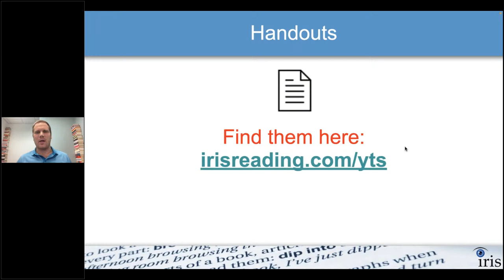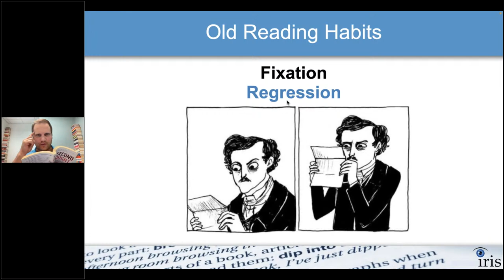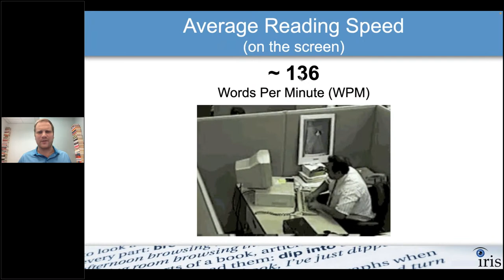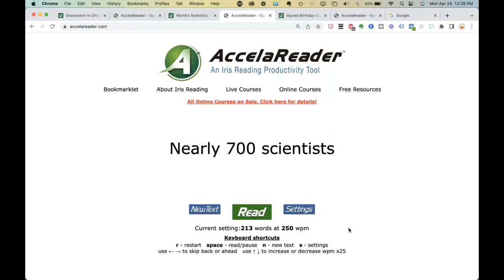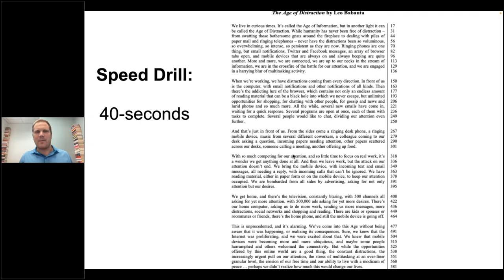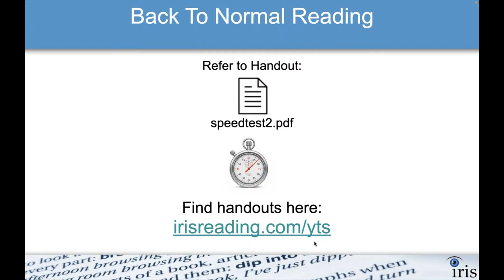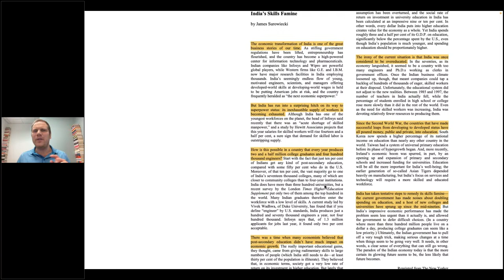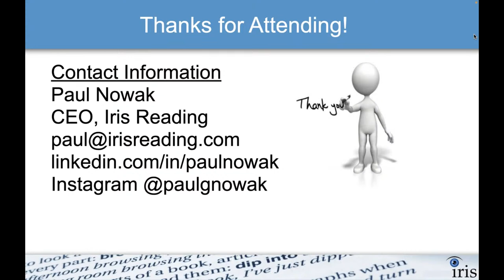Speed Reading + Comprehension Techniques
Join Paul Nowak, founder & CEO of Iris Reading for a live session focused on improving your reading speed & comprehension. You'll learn practical strategies that you will be able to put to immediate use.